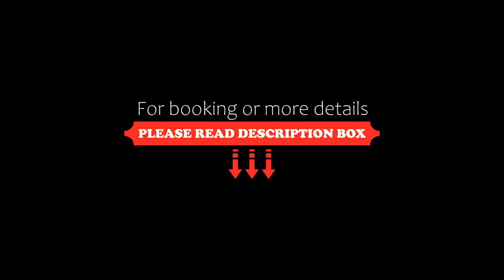Apartment Les Cottages du Lac PNS212 by Interhome, Parentis-en-Born, France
About Property:
Situated in Parentis-en-Born in the Aquitaine region, Apartment Les Cottages du Lac - PNS212 by Interhome features a terrace. The 3-star apartment is 35 km from La Coccinelle.

The apartment has 3 bedrooms, a TV with satellite channels, an equipped kitchen with a fridge and a dishwasher, and 2 bathrooms with a shower. Featuring free private parking, this 3-star apartment also features free WiFi throughout the property.

Kid Parc is 35 km from the apartment, while Aqualand is 35 km from the pr...
Property Type: Hotel
Address: 40160 Parentis-en-Born, France
Searching For
1. Apartment Les Cottages du Lac PNS212 by Interhome - Parentis-en-Born - France
2. Apartment Les Cottages du Lac PNS212 by Interhome - Parentis-en-Born - France Address
3. Apartment Les Cottages du Lac PNS212 by Interhome - Parentis-en-Born - France Rooms
4. Apartment Les Cottages du Lac PNS212 by Interhome - Parentis-en-Born - France Amenities
5. Apartment Les Cottages du Lac PNS212 by Interhome - Parentis-en-Born - France Offers and Deals
Audio Credit:
Track Title: Subway Dreams
Artist: Dan Henig